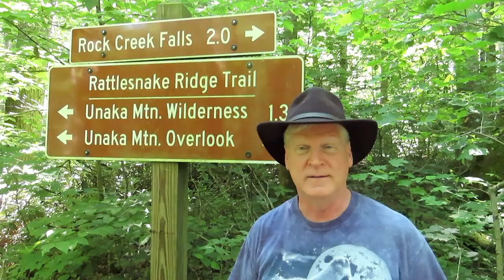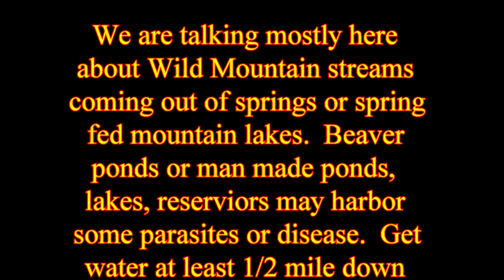Can you drink water from a stream? It depends! Water on the trail and around the campsite.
These are my thoughts, based from my experience, and how I camp/hike.  It may not apply to you and where you are at.  It may only apply in certain places, but I love those places!

Road trips;  Hiking and Camping;  Dogs; Product Reviews; Camper Stuff; Stupid Stuff

Canon EOS M50 with 15-45mm Lens
My Camera Equipment: Canon SX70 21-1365mm zoom
I also recommend the CoolpixP1000
My DJI Mavic 2 Pro Drone (No longer Available)
DJI Mavic Mini2: Very cool little drone under FAA regulation size
GoPro Hero 9 Black